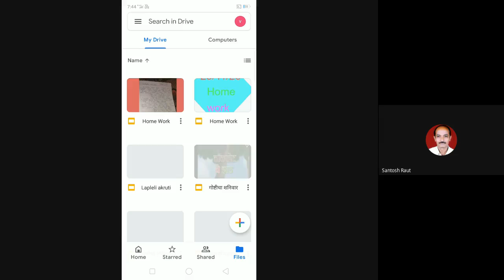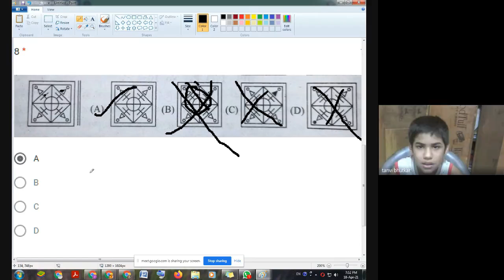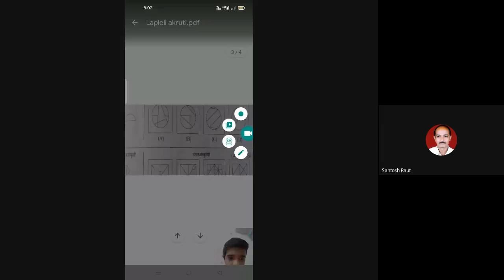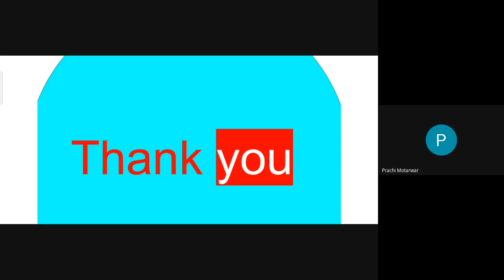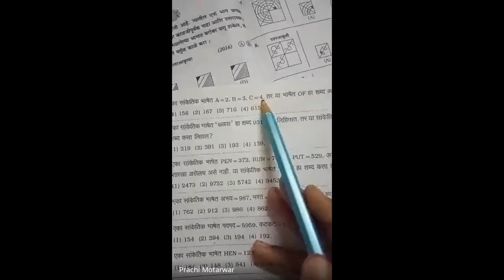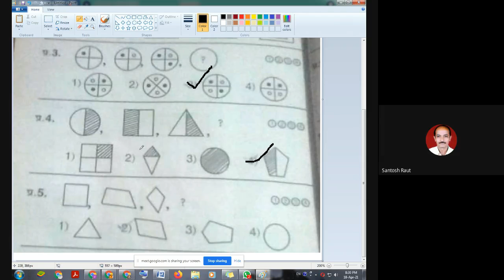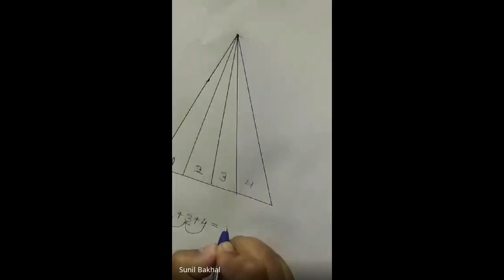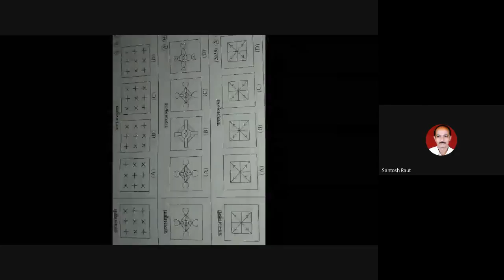आम्ही अभ्यास करतोय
मुलांशी गप्पा दिवस 279 वा सायंकाळची तासिका
विद्यार्थ्यांचा अभ्यास सादरीकरण